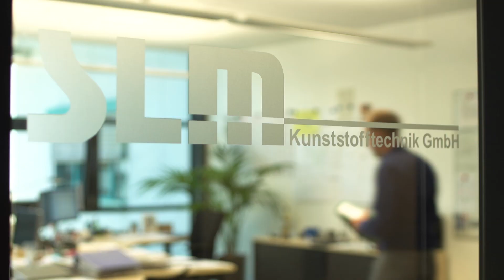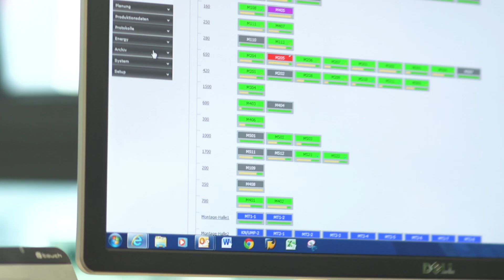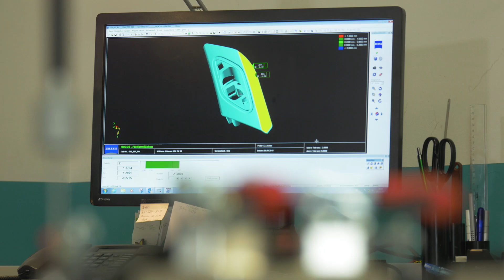SLM Kunststofftechnik Imagefilm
Die SLM Erfolgsstory begann 1998 mit sechs Mitarbeitern und sieben Maschinen. Heute beschäftigt das Unternehmen über 200 Mitarbeiter und arbeitet mit rund 50 Spritzgussmaschinen. Die Oebisfelder SLM Kunststofftechnik gehört mittlerweile zu einem der führenden Systemlieferanten der Automobilindustrie und beliefert weltweit Unternehmen.